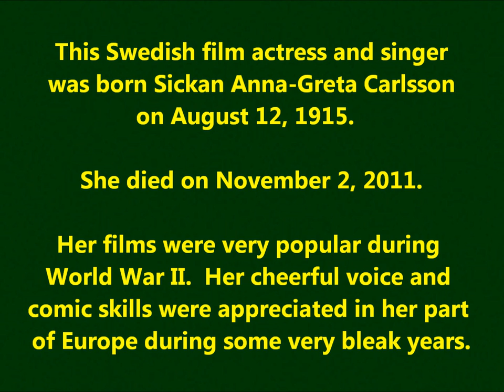Sickan Carlsson "Jag ska sjunga för dig" great Swedish singer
Sickan Carlsson sings "Jag ska sjunga för dig"

This Swedish film actress and singer was born Sickan Anna-Greta Carlsson on August 12, 1915, in Stockholm, Sweden. She died in that city on November 2, 2011.

Her films were very popular during World War II. Her cheerful voice and comic skills were sorely needed and much appreciated in her part of Europe during some very bleak years.

I like her in films such as "The Happy Party" (1946) and Ingmar Bergman's 1961 "The Pleasure Garden."

I don't normally upload 1930s Swedish pop songs on youtube, but I like this.